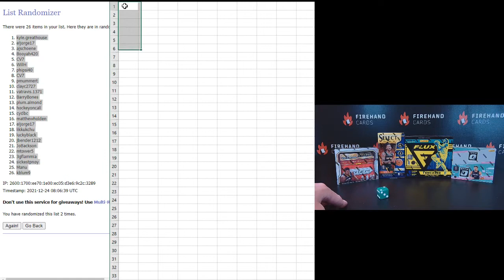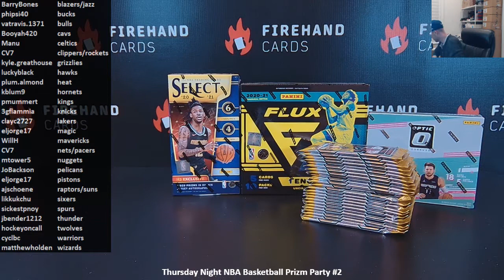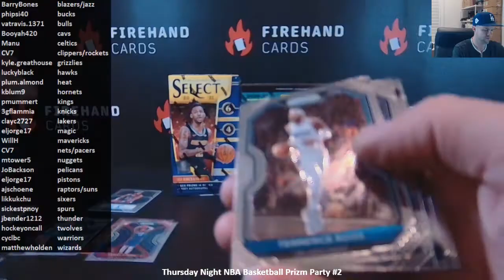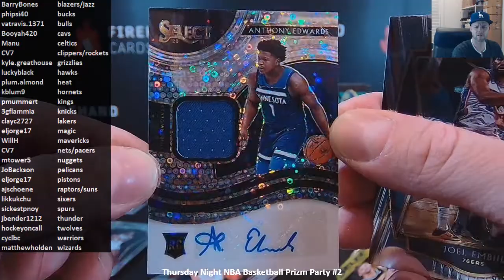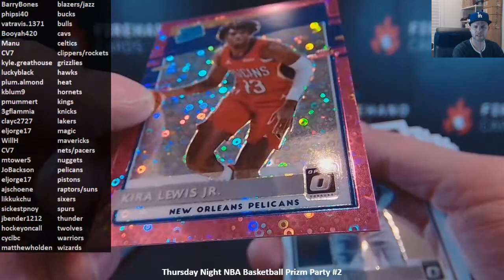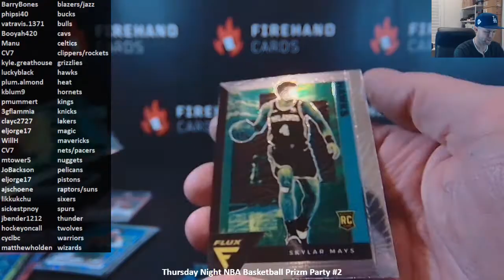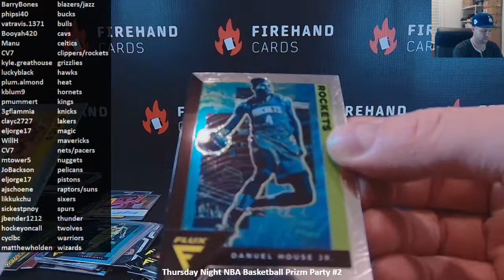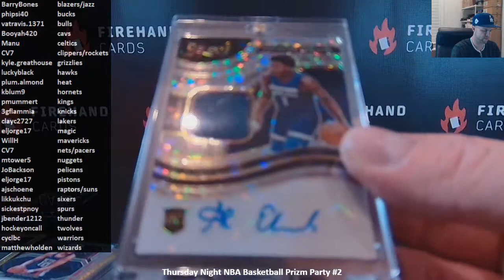Thursday Night NBA Basketball Prizm Party #2 ~ 12/23/21